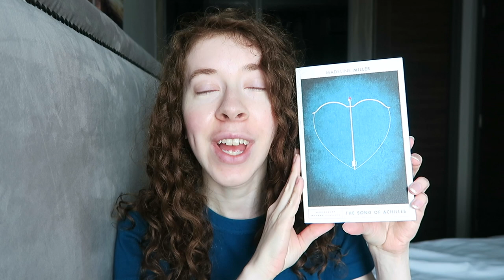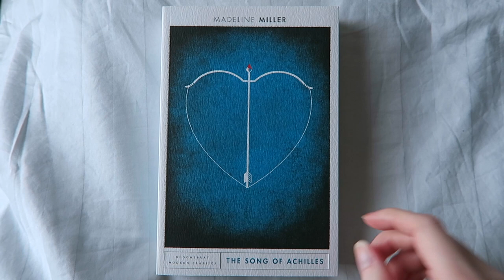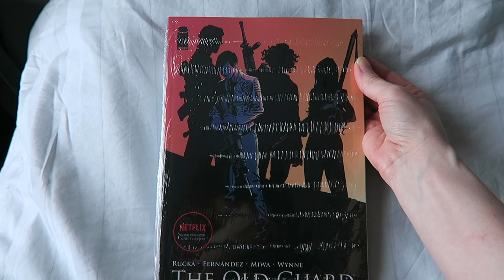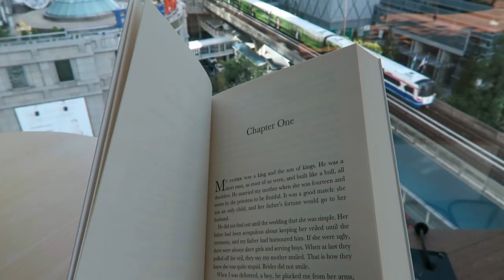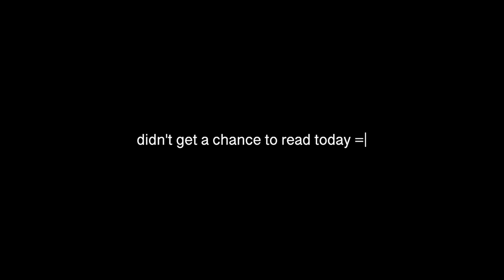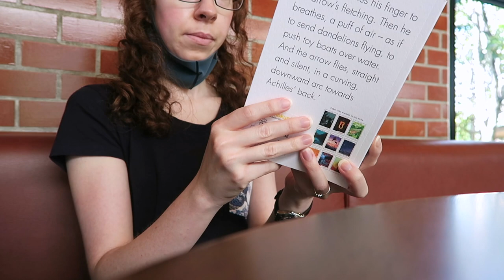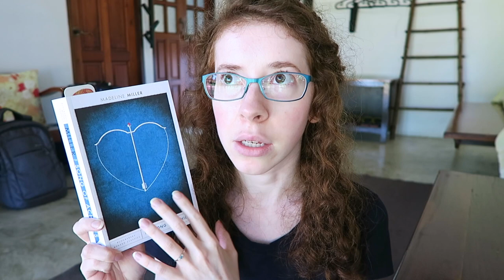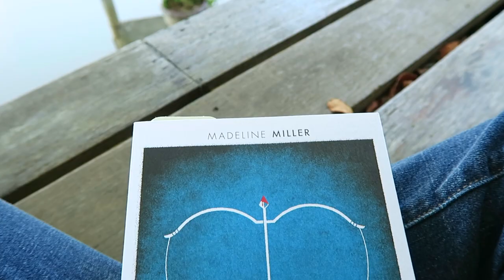The Song of Achilles Reading & Life Vlog | Part 1/2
Welcome to part one of two of my reading vlog for The Song of Achilles by Madeline Miller, and vlog of my life in Thailand.

A Simple Tip To Find Inspiration For A New Video & New Books To Read